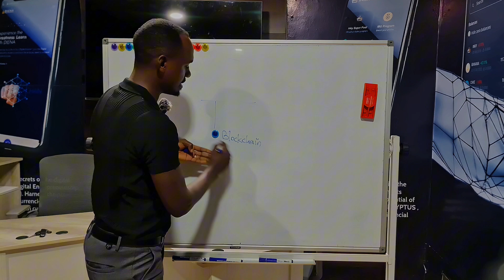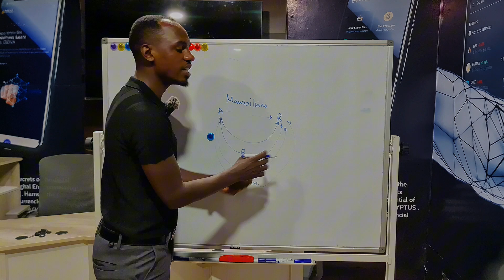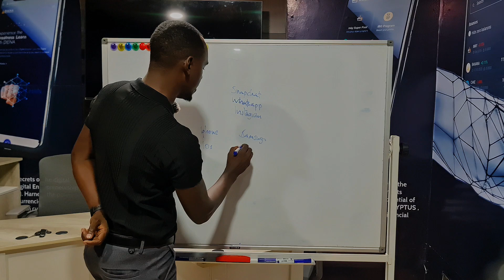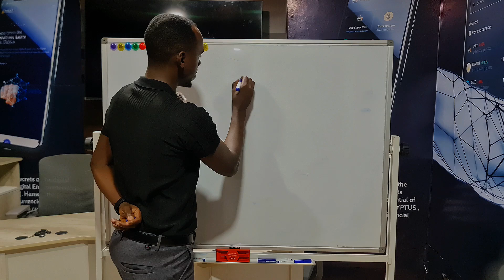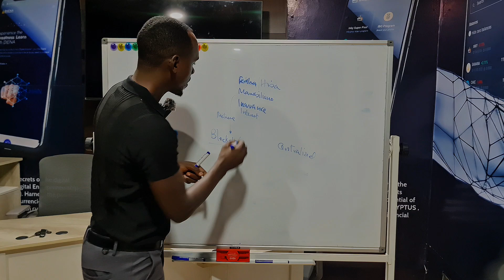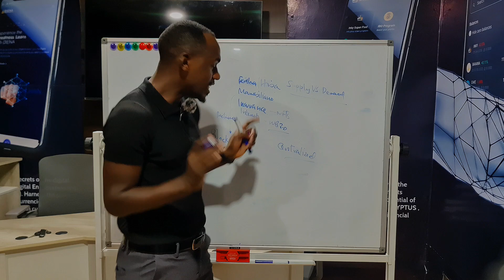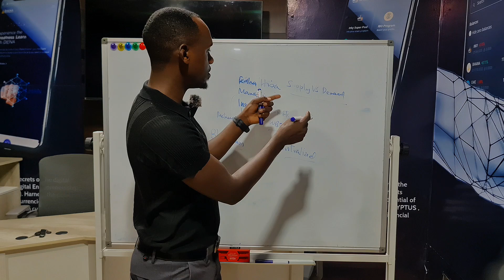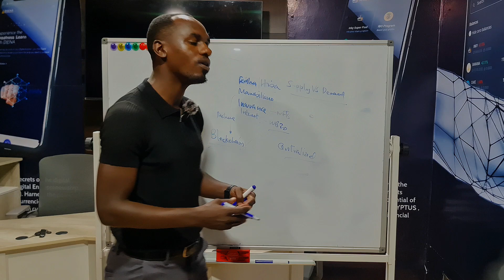JE WAJUA NAMNA TEKNOLOJIA YA BLOCKCHAIN INAFANYA KAZI? IPI NI MIPAKA YAKE?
Video hizi zinatolewa kwa lengo la  kuelimisha na kutoa mwanga
au tembelea kupata elimu stahiki juu ya ujasiriamali kidigitali

NOTE: hapa tunatoa tu general education awareness na sio ushauri wa kifedha